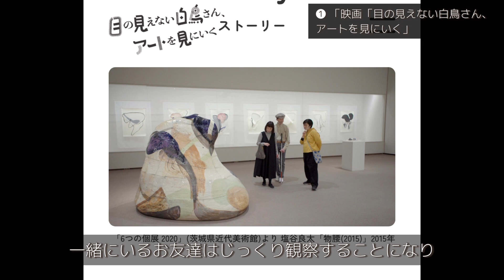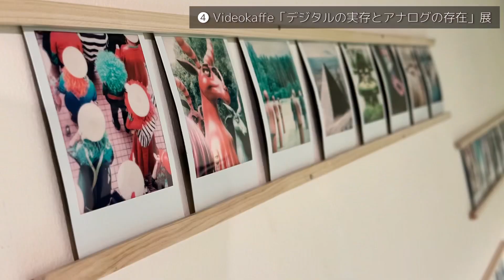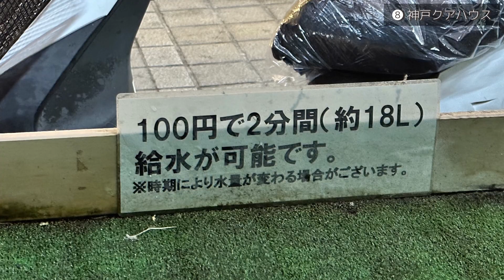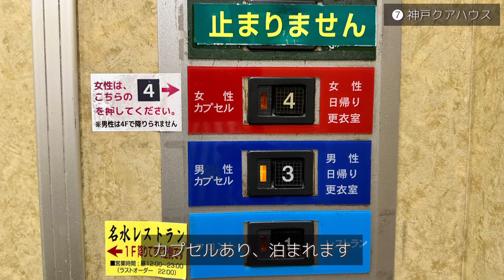神戸アートVlog、あなたはどれが気になる？クアハウスのサウナも最高！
その他、同エリアのアート巡りVlog

ホラノコウスケ自己紹介

この日に行った場所

00:00 オープニング

映画『目の見えない白鳥さん、アートを見にいく』
元町映画館

金愛子 彫刻作品展 「Silent Voice」
歩歩琳堂画廊

Jaz Harold「Flowers」
Concept Store SEE?

See Saw Seeds Effect 2023 Videokaffe in Kobe 「デジタルの実存とアナログの存在」展
KOBE STUDIO Y3

片山みやび展「風と光と水いくばくか」
ギャラリー島田

スズキコージ 斑鳩民謡画展
ギャラリー島田

アリズ ハラール キッチン （Ali's Halal Kitchen）

06:35 まとめ